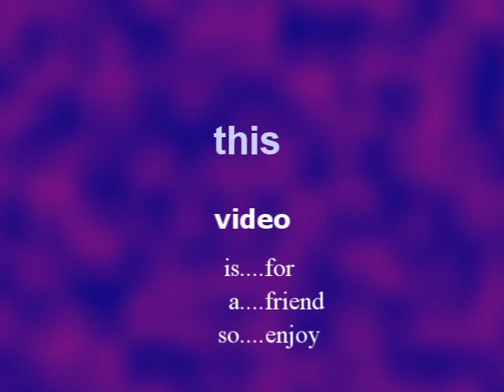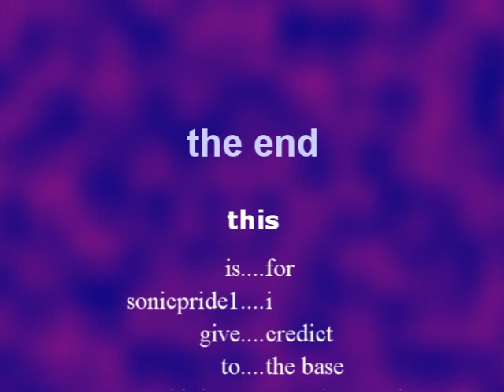tipaylee my guardian angel.wmv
well i do not own the couple so hope u like it
song:my guardian angel
artist:red jumpsuit app.